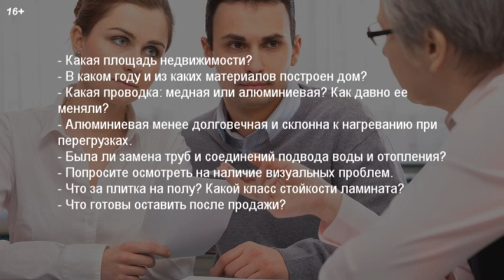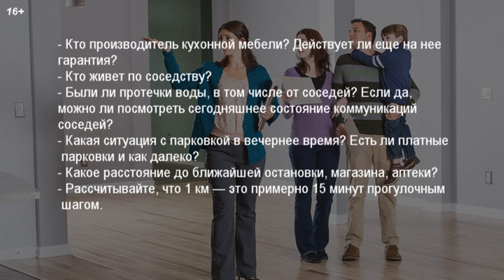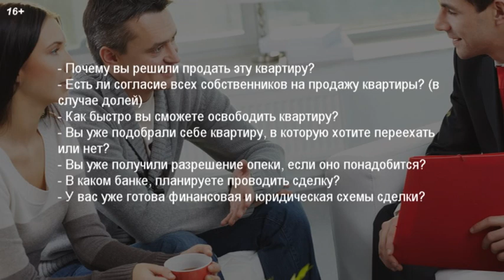‼️Что важно спросить у продавца недвижимости перед покупкой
Зачастую покупатели квартир стесняются, не знают и даже боятся задавать вопросы продавцу. Вместе с тем, это очень важная часть при покупке недвижимости.
Почему-же важно задавать вопросы продавцу недвижимости?

✔ Услуги кадастрового инженера пишите так-же What”sApp (только Мск и М/О)